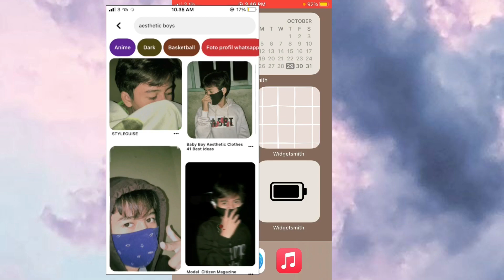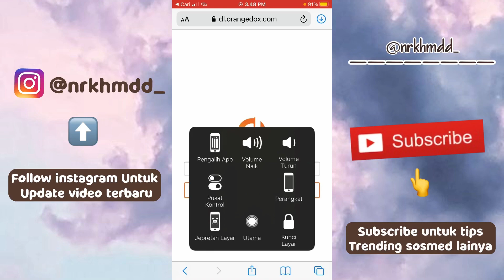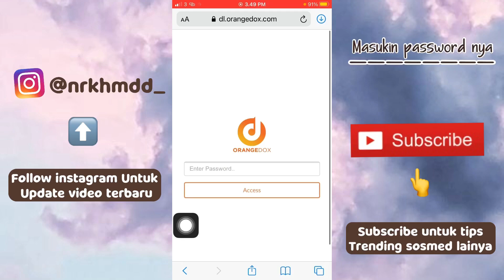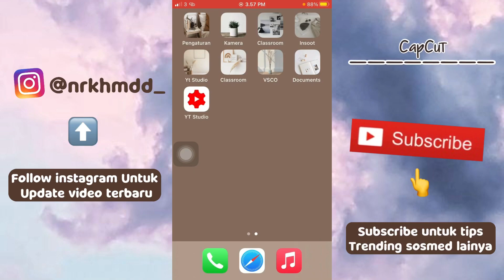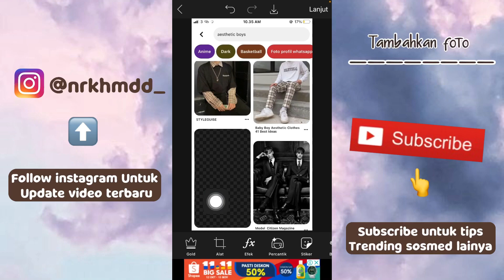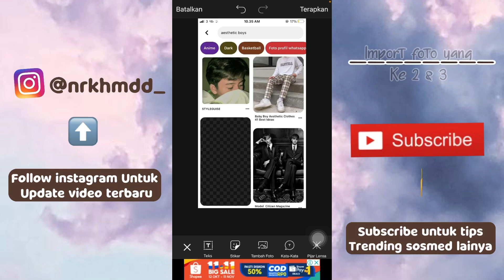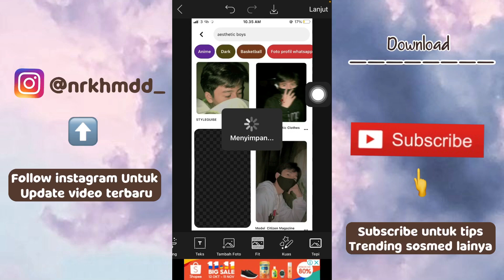Cara edit video ala-ala Pinterest ✨ | free download di deskripsi✅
Hi everyone 👋thann,, di video kali ini gue💁‍♂️ bakal kasih tau tutorial cara edit video “aesthetics Pinterest “yang lagi viral di Instagram & tiktok guys jadi tu videonya pake background Pinterest tapi fotonya pake foto kita guys ,ok lebih jelasnya kalian nonton video di atas aja ya ,,👍

( jangan lupa password ada di sorotan Instagram aku ya🤍)

Dan kalian juga Harus follow Instagram Aku